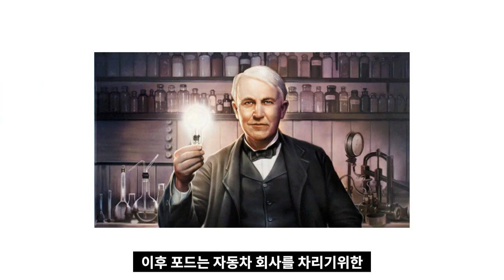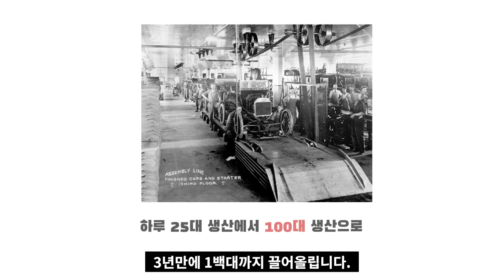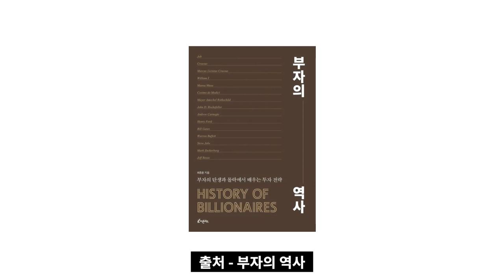당신이 몰랐던 자동차왕 헨리포드의 모든 것 I 부자의역사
고맙습니다.